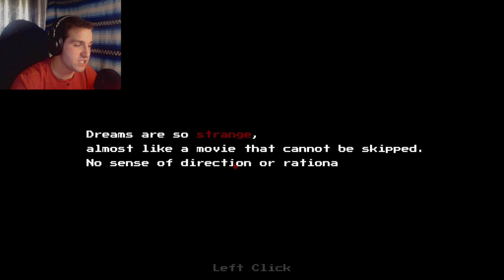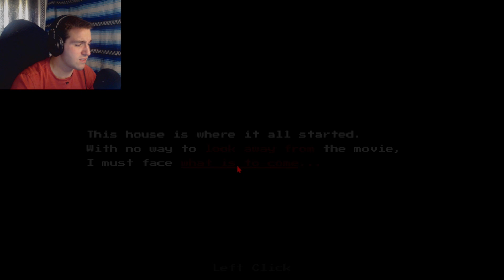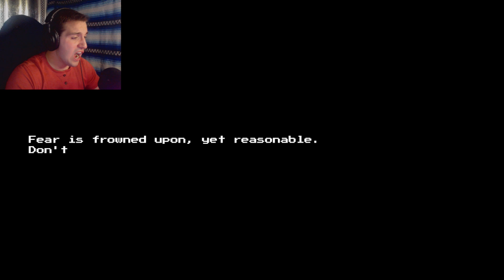HORROR IS GUARANTEED | The Creatures In My Dreams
New to the Channel? Dive into some of my top videos below!

Hey everyone and welcome to lets play The Creatures In My Dreams! This horror game takes the cake as it brings your worst fears to life...dont fall asleep and dont let the eerie darkness and the creatures that exist catch you, keep your eyes on them...Enjoy! Love Y'all

Sorry for the audio quality taking a dump the last minute I don't know what happened but I made sure to fix it, Thank You for understanding!